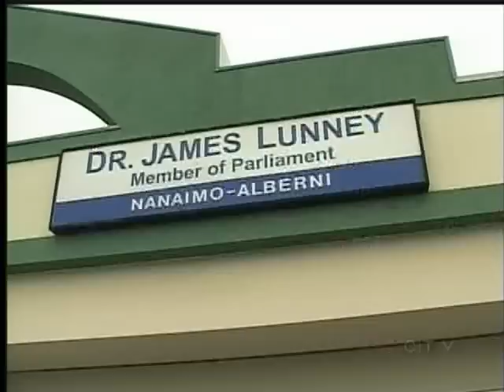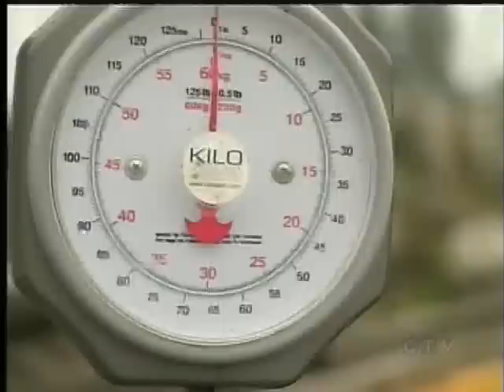Halibut Allocation Issues Lands on MP's Door Step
NANAIMO- The fight over Haliubt fishing allocations have come ashore, and landed with a major thud.

Some time over night disgruntled commercial fishermen dropped a huge concrete block at the door of Nanaimo-Alberni MP James Lunney's office door.  On the heavy blockade was a message for the MP. "Thanks for the 3% back stab". Commercial Halibut fishermen in BC are up in arms over the federal governments recent decision to hand over three per cent of the Halibut quota to sport fishermen. At the heavily used French Creek Marina Halibut fishermen Joe Campbell says " we can't hand over any more to the sportsmen, we have given them all we can there is nothing left for us".

On the other side of the debate sport fishermen say without a rich quota eco-tourism driven by out of country fishing trips to Vancouver Island will suffer.

MP James Lunney has said in a statement to CTV News he stands by the federal minister's decision to move more allocation to sport fishermen.

Commercial fishermen have said they are responsible for the blockade at Lunney's Nanaimo office, and say they ready to take more action if quota's are not moved in favour of commercial fishermen on BC's shores.